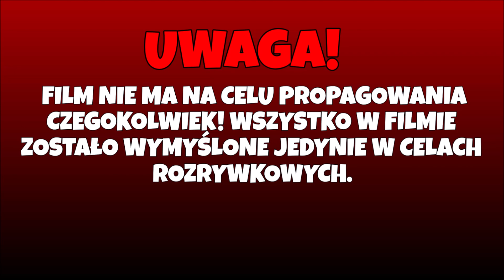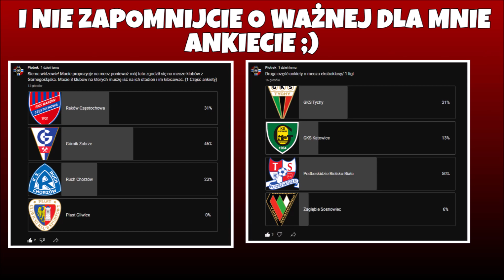Przegląd FCballi #7 - Super Lig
DONER KEBAB! :)

Rozdziały:
0:00 - Wstęp
0:11 - Super lig
2:13 - Koniec Odcinka
2:36 - Outro

📄Informacje📄
(Brak Informacji)

⬇️z jakich programów i jakich sprzętów używam⬇️
🎨▶Program do miniaturek - paint.net
📽▶Program do nagrywania - Open Broadcaster Software (OBS)
🎬▶Program do montowania - Windows Movie Maker
📼▶Procesor - ACER Nitro 59 N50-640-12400F 16GB RAM 1TB SSD GeForce RTX 3050
🖥▶Monitor - Led Acer Nitro
🖱▶Myszka - Czerwona Myszka Gamingowa dla Graczy 2400 DPI
⌨️▶Klawiatura - Redragon K512 Shiva
🎤▶Mikrofon - MKIT-GT
🔊▶Głośniki - Helium 100BT 2.0 US Speakers

🎶Użyte muzyki🎶
🎵▶Raag Bageshree - Sandeep Das, Adhiraj Chaudhuri, Bivakar Chaudhuri